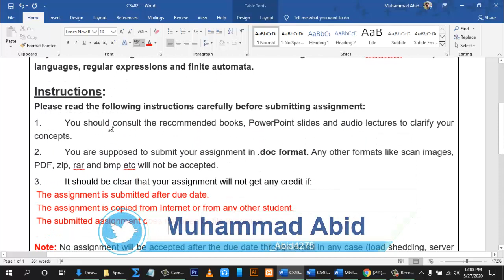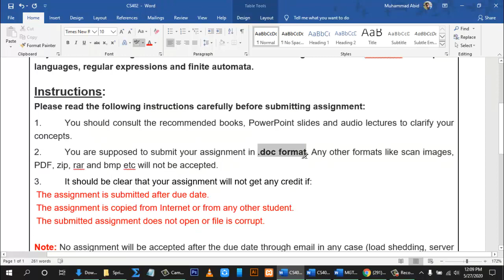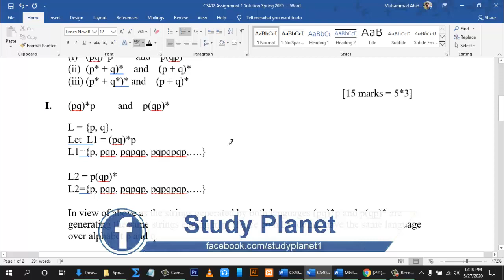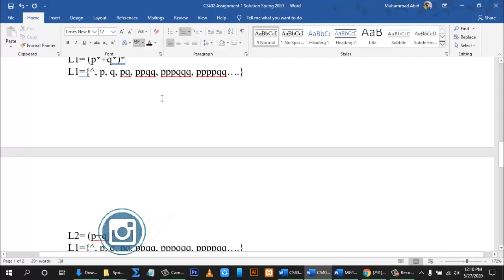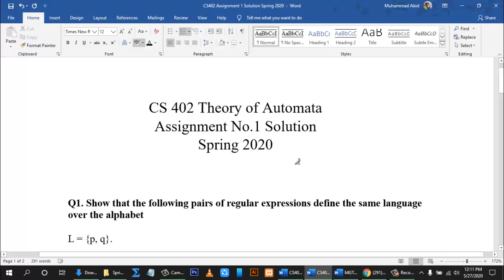CS402 Assignment No. 1 Solution Spring 2020 | Study Planet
Hi! Guys
Study Planet

In this video i will tell u CS402 Assignment No. 1 Solution Spring 2020.